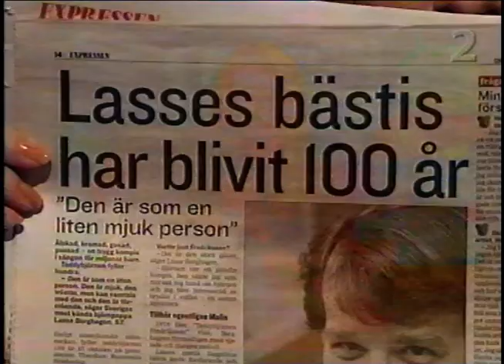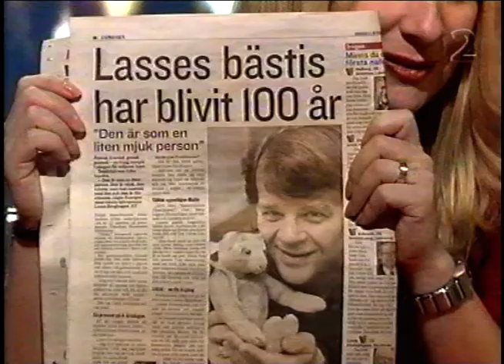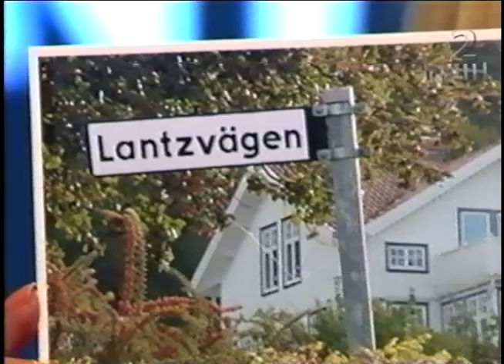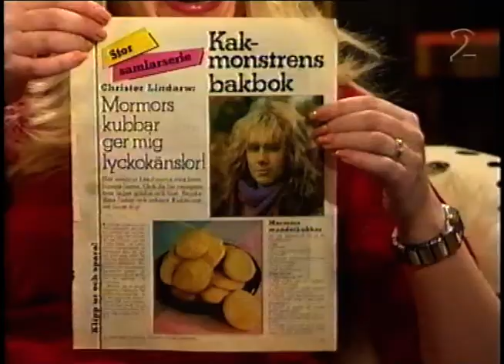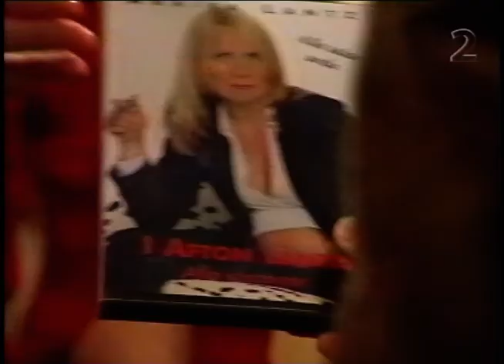I Afton Lantz - Gäster: Christer Lindwarw, Leijonborg (SVT 2002-04-26)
Ett ganska mysigt program ändå